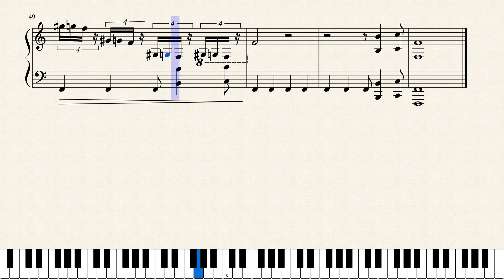The Adventure Zone: Dust Theme (Piano Arrangement)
I absolutely love every piece from the Adventure Zone, but this one might be my favorite. Had to leave some details out of the arrangement because it would become too cluttered otherwise.

First ever arrangement, please let me know if there are details I can fix.